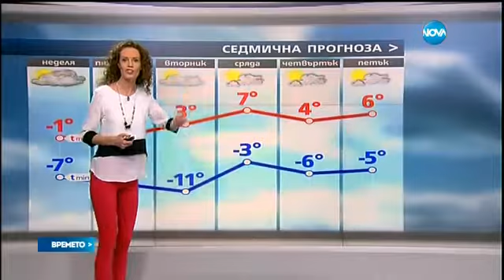​Gergana Malkodanska - 11.02.2017 (19:25h)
Weather forecast Bulgaria - ​Gergana Malkodanska
​Гергана Малкоданска​